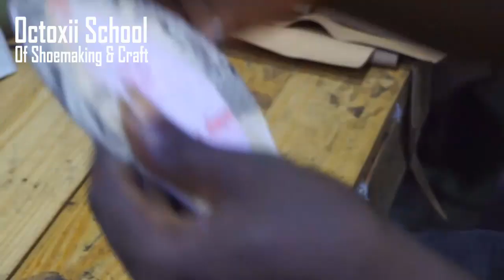Making your wedge heel ready for use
Making your wedge heel ready for use this is an off cut of my full shoemaking course
You can Do more with this video,

The school of Shoemaking and craft is a human development and skill acquisition center where we teach non teach on how to improve their craft and make their dream of being a master craft a reality. Full shoemaking and leather craft courses available offline in our workspace and online: my Video learning platform, is unique, one of the kind and the leading distance learn of shoemaking and leather craft online. Follow your dreams by engaging yourself with shoemaking lessons from the convenes of your home with the help of downloadable eBooks. The online school of Shoemaking and leather craft his here to help you with quality and self explanatory video I will help with detail knowledge you need to be a master craft. You have no limit to what you can do with your little space and The knowledge you will gain